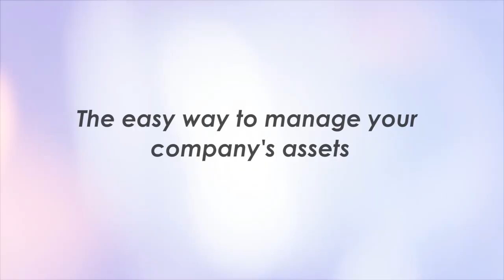GE 300 Fixed assets management application